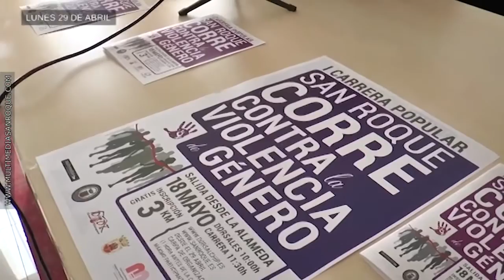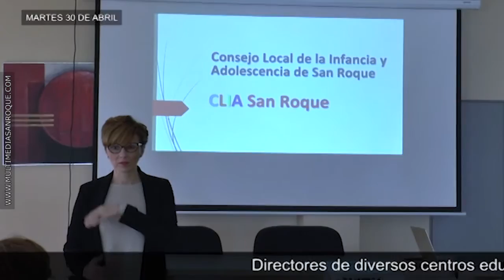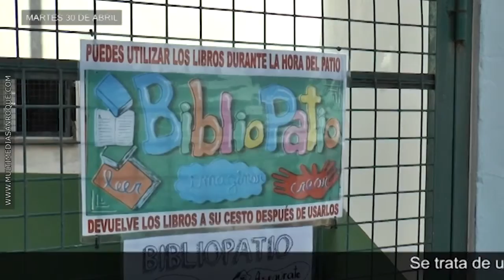SEMANAL 4 MAYO 2019